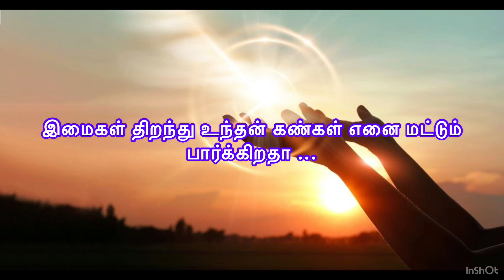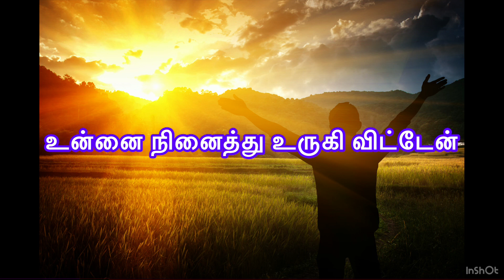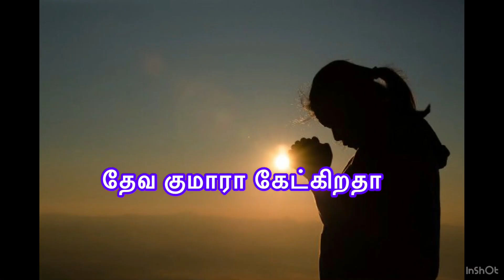தேவகுமாரா| தவக்கால பாடல்கள்|Devakumaraa Ketkiratha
தவக்கால பாடல்கள் | தேவகுமாரா கேட்கிறதா